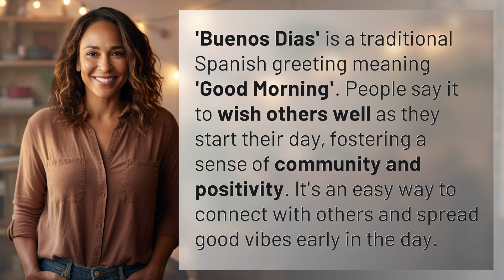Why do people say 'Buenos Dias' in the morning?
The Meaning Behind 'Buenos Dias' 👉 Buenos Dias Explained 👉 'Buenos Dias' is more than just a greeting - it's a way to foster positivity and connection in the morning. Discover the cultural significance of saying 'Good Morning' in Spanish.

Laura S. Harris (2024, June 19.) Why do people say 'Buenos Dias' in the morning?
    🌐 AskAbout.video